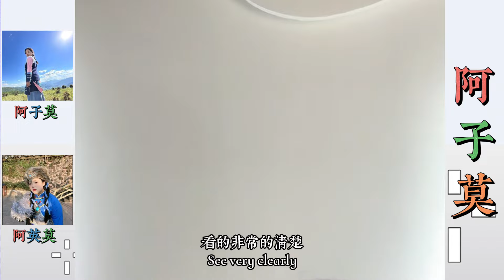阿子莫直播彭少來了，彭少已幫阿子解决問題，趙總已經進去了輪到萬總，彭少的操作讓萬總著急。… 【松哥】